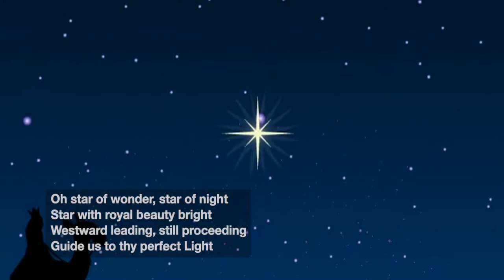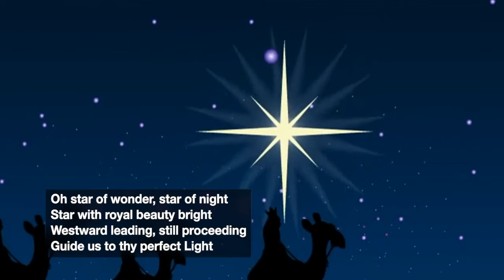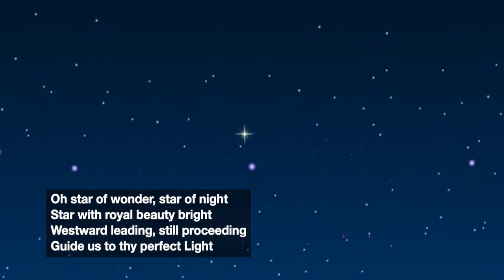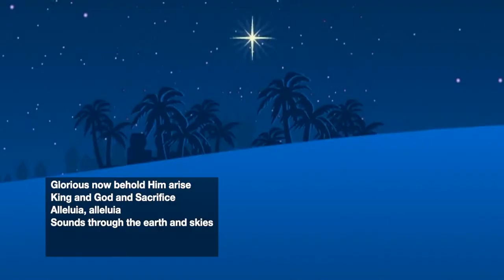We 3 kings - Alexander Jean